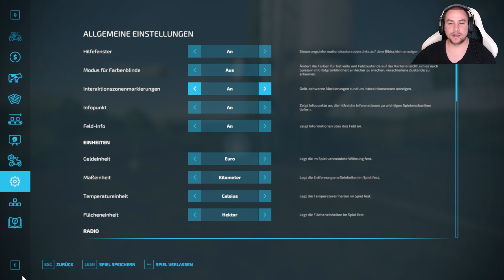LS22 Infozeichen entfernen Tipps&Tricks Schritt für Schritt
Heute im Video bringe ich Dir Schritt für Schritt bei wie DU im Landwirtschafts-Simulator 22 die Infozeichen entfernen kannst und was für ein Nutzen du daraus hast.
Was sind die Infozeichen? Welchen Nutzen haben die Infozeichen? Wie bekomme ich die Infozeichen weg?
Diese Fragen und noch mehr beantworte ich Dir in diesem Video!
Ein Abo von Dir unterstützt mich extrem!